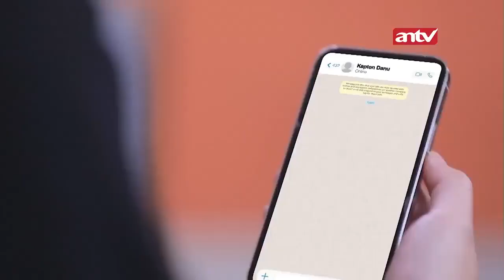Cocwit! Emang Keren nih Para Letnan Bikin Kejutan Untuk Bintang | Best Cut Bintang Samudera (2/4)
Cocwit! Emang Keren nih Para Letnan Bikin Kejutan Untuk Bintang | Bintang Samudera (2/4)